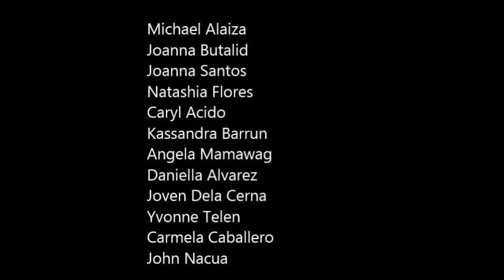Kabuki Shadow Play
Here you go Peeps! Chill way Forever!